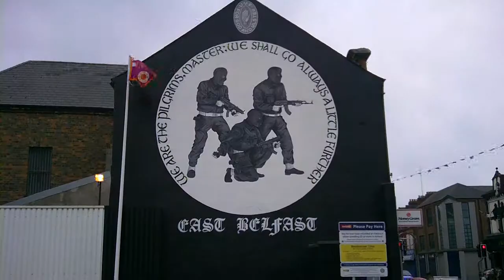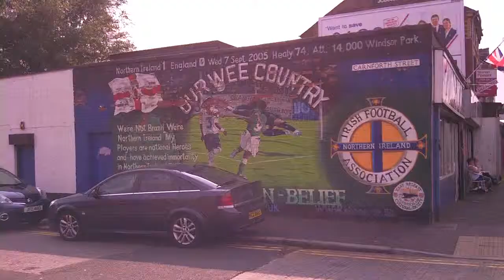Murale - East Belfast HD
Murale we wschodnim Belfaście